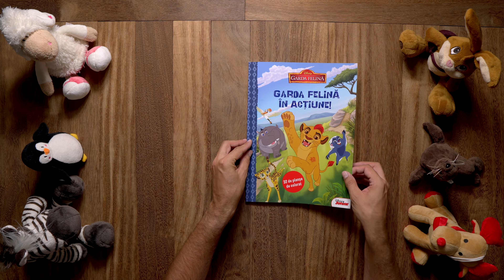Garda felină în acțiune. 32 de planșe de colorat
A venit timpul ca fiul lui Simba să preia conducerea Gărzii feline și să devină apărătorul Regatului Luminii! În această carte cu jocuri și pagini de colorat vei face cunoștință cu cele mai tinere și mai curajoase animale din savană: leul Kion, bursucul Bunga, hipopotamul Beshte, ghepardul Fuli! Pregătește-ți creioanele colorate și vino la joacă!